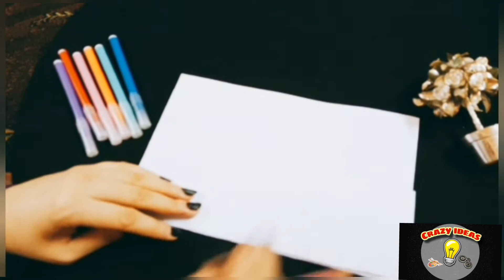طريقة عمل سمكة متحركة من الورق | origami | paper fish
افكار مجنونة - Crazy ideas
فالفيديو طريقة عمل سمكة متحركة  بالورق
وباقل التكاليف
الخامات المستخدمه
قلم رصاص. Pencil
الوان colours
ورقه paper
فن طي الورق
الاوريجامي origamy